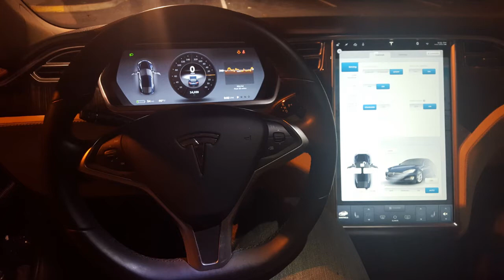I drive a Tesla Model S plus I hit 50 subscribers-Vlog #3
I had an unexpected opportunity arise to which I was able to drive a Tesla Model S!   I've never driven any electric vehicle, let alone a Tesla!  Thank you to everyone who has tag along so far!  I look forward to the next 100, 500, 1000 plus subscriber mark!